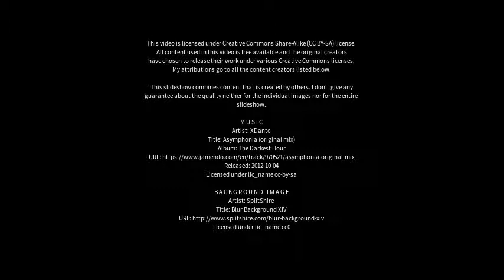Best places to visit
Best places to visit - Mittweida (Germany) Best places to visit - Slideshows from all over the world - City trips, nature pictures, etc.